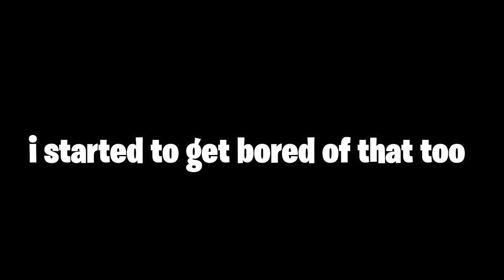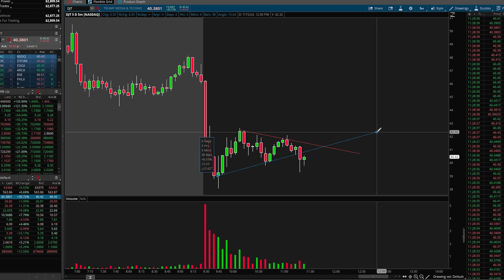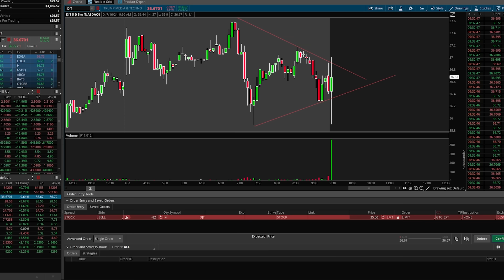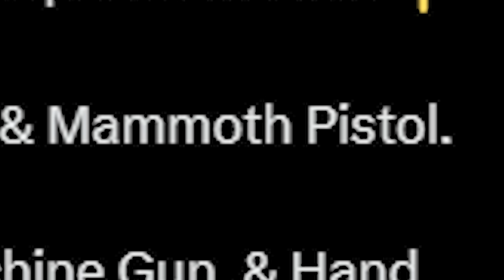I Almost Quit Fortnite...